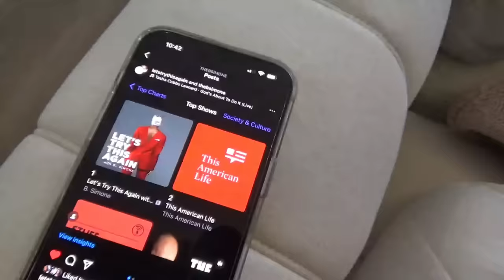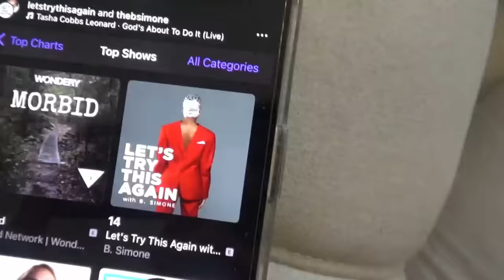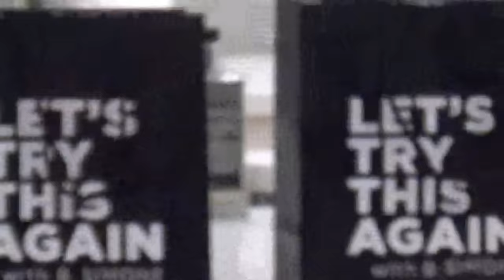EP 2 - Behind the Scenes with Crystal Renee | No more casual sex!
Vlog - 00:01:41
Episode - 00:10:30

Welcome back to 'Let’s Try This Again' – your favorite podcast hosted by yours truly, B. Simone! Today, I’m beyond excited to have the incredible Crystal Renee joining me.
Get ready for some serious girl talk as we discuss friendship, dating drama, and what it's really like being in the spotlight. From hilarious mishaps to heartwarming moments, we’re keeping it real and unapologetic. So, grab your headphones and prepare for Crystal and I dish out the good stuff – because trust me, you won't want to miss a single moment!